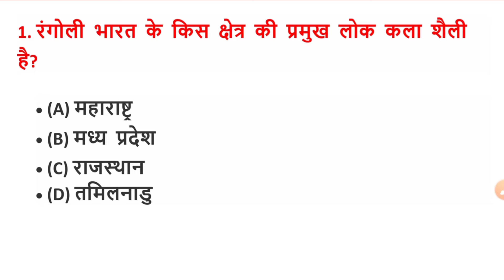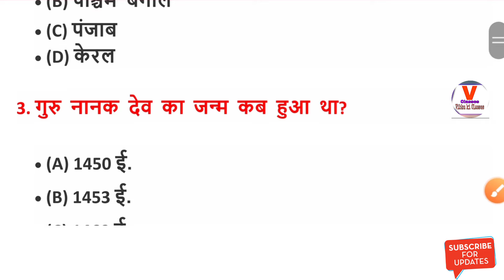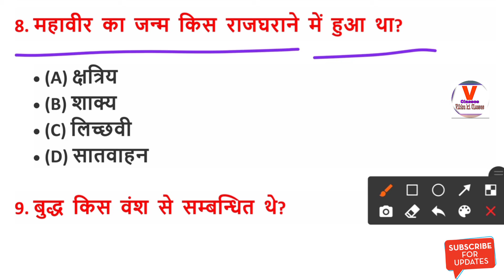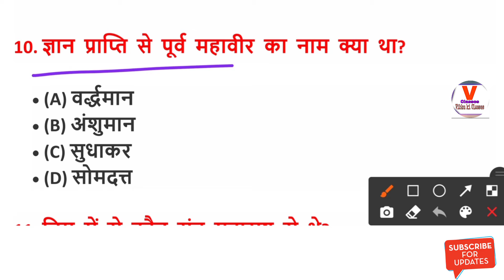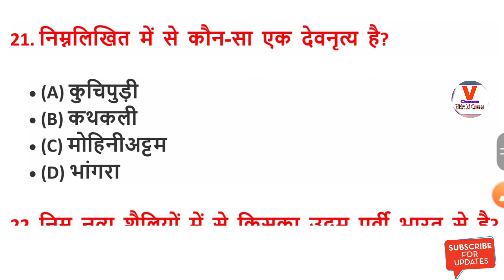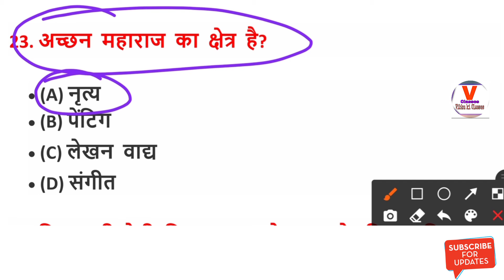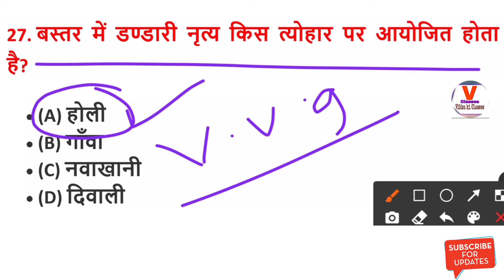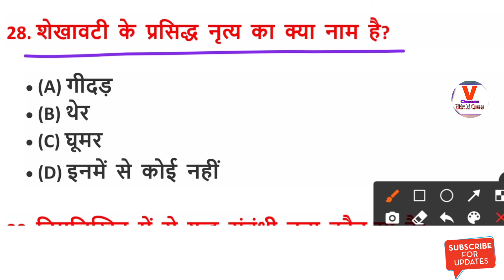GK Questions and Answers In Hindi | GK for Upsi,police,SSC,cgl,chsl,gd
GK Questions and Answers In Hindi | GK Questions | GK for Upsi,police,SSC,cgl,chsl,gd, all exams ||

gk questions and answers in tamil gk questions and answers in telugu
gk questions and answers for kids gk questions and answers
gk questions and answers in hindi gk questions and answers in english
gk questions
gk for cmat 2021
gk for ib acio
gk for kids in english
gk for ssc, gk for competitive exams
gk most important question for ntpc
gk most important question answer
gk most important full forms, gk most important questions in hindi
gk most important question 2021
gk most important topics
gk most important
gk most important questions in english
gk most important question 2020
current affairs 2019, current affairs by ravi current affairs february 2021
current affairs funda, current affairs 2021 current affairs january 2021
current affairs
gk class live
gk class

classical music, classical dance
classified yt
class
general knowledge
lucent gk
history gk
history gk mahatmaji
history gk questions and answers
history for upsc in english
history for ssc je
history for ssc chsl
history for competitive exams
history for upsc in hindi
polity gk today
polity gk mcq
polity gk tricks in english
polity gk by pardeep sir
polity gk question
polity gk mahatma ji
polity gk